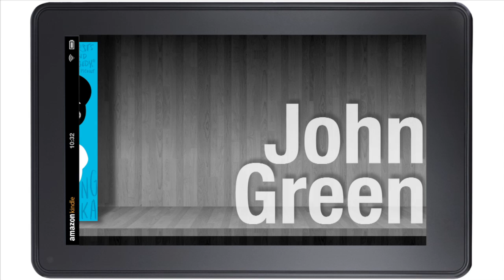Author Interview @ Amazon with John Greene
Amazon senior editor Neal Thompson asks John Green questions submitted by AmazonBooks' Facebook fans. Green visited Amazon's Seattle campus to discuss his latest book, "The Fault in Our Stars."